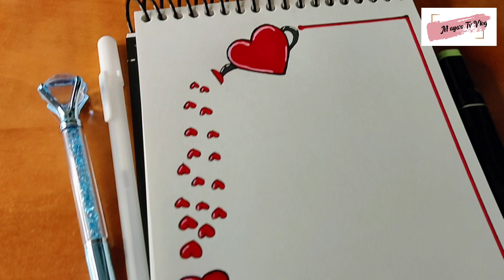Tulip hearts border design idea||Maya's Tv Vlog